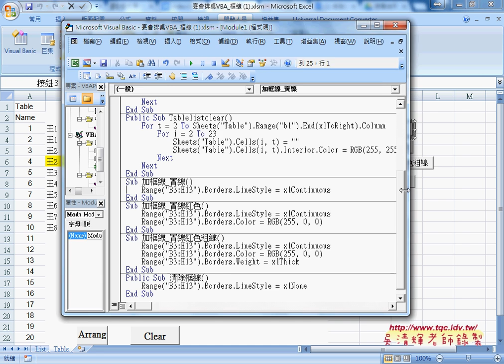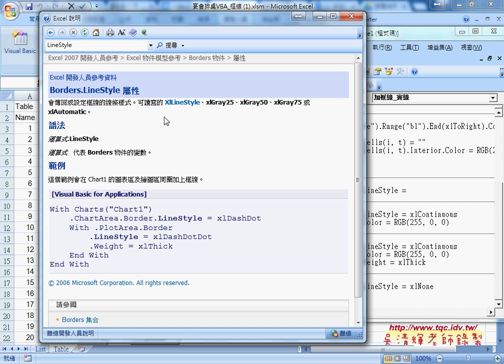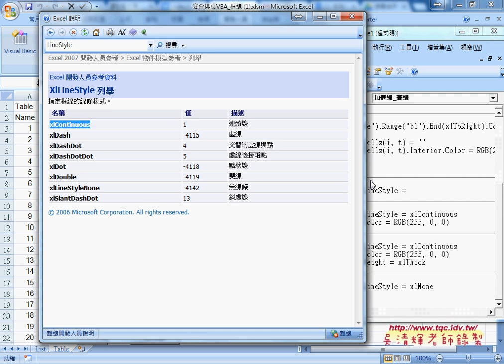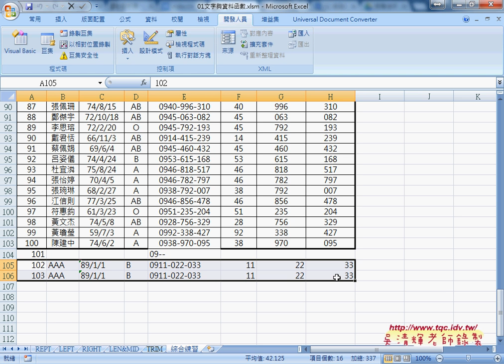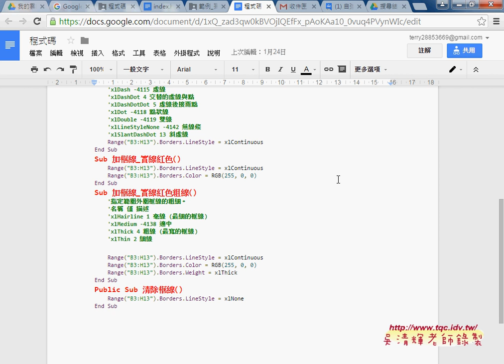08 補充框線設定實線紅色粗線從Excel到VBA巨量資料庫應用2